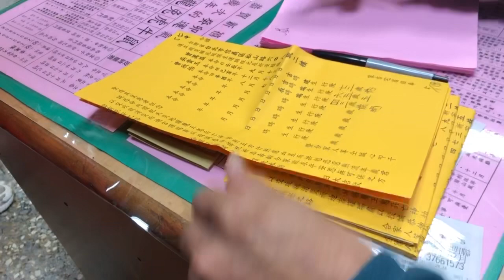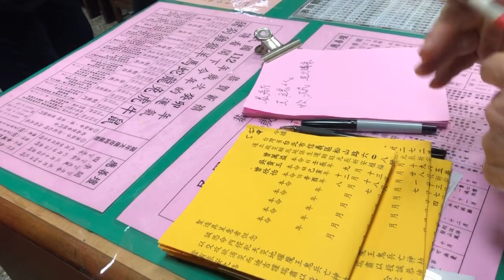景美應善壇年度制改2023明通iX0126農曆正月初五